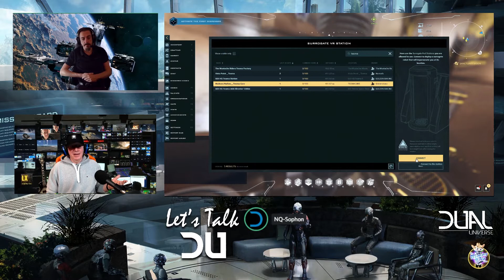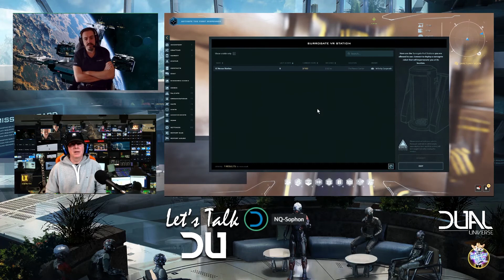Lets Talk Dual Universe 📡 EP3 - JC Baillie - CEO Novaquark ☕️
Let's Talk Dual Universe Episode 3 with special guest JC Baillie focuses on PVP, upcoming gameplay updates, and a tour of two amazing terraforming accomplishments.

Hosts: Geo & Mhaijik
Special Guest: J.C. Baillie - CEO Novaquark & Dual Universe Creative Director